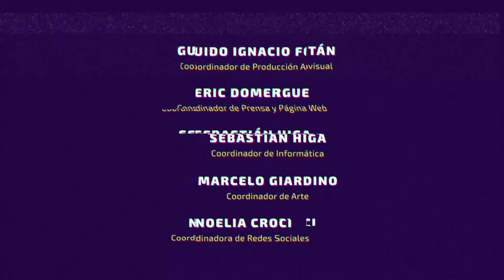John Ackerman: “El sistema neoliberal se ha infiltrado por todos lados”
El “Programa Universitario de Estudios sobre Democracia, Justicia y Sociedad” (PUEDJS-UNAM) fue uno de los organizadores en febrero en México, junto a CLACSO, del Conversatorio “¿Autoritarismo neoliberal o democracia democratizante?: la disputa por el futuro en América Latina”. Su director, el sociólogo, investigador y periodista mexicano John Ackerman, al ser entrevistado por CLACSO TV, aseguró que “el sistema neoliberal se ha infiltrado por todos lados: en las fuerzas armadas, en el Poder Judicial, en las mismas narrativas-autoimagen de quiénes somos y hasta se ha metido con nuestra propia historia”.

Asimismo, estimó que “una de las conclusiones que yo me llevo de aquí es que en realidad esta supuesta derrota de la izquierda, de la ola progresista, es una derrota temporal. Los que están llegando como Macri, Bolsonaro, no están ofreciendo una nueva visión de país, de democracia, de justicia. Están simplemente administrando las riquezas de los oligarcas y aliándose con Trump y con este imperio en decadencia. Entonces, hay una gran oportunidad porque viene, ya está construyendo una continuidad de esa ola progresistas del pasado y tenemos aprendizajes muy claros.”

John Ackerman relató luego que “la narrativa neoliberal en México estaba convencida de que teníamos que olvidarnos de nuestra historia, volvernos ahistóricos. Y esa es una de las cosas que estamos rescatando hoy en México con esta idea de la Cuarta Transformación. Lo que propone López Obrador es de entender este momento de transformación Revolución Democrática de la misma importancia que la independencia de México, la Revolución Liberal de Benito Juárez y la Revolución de 1910 a 1917.” Y concluyó: “Si no sembramos ahora desde el gobierno otros centros de poder fuera del mismo gobierno en la sociedad, en los medios, en el mismo sector empresarial internacionalmente, preparándonos para el contragolpe que siempre llega, podemos perder lo ganado muy fácilmente.”